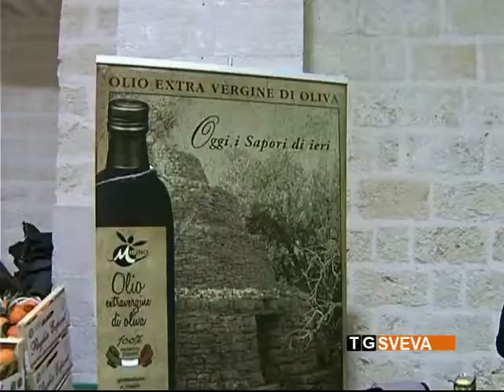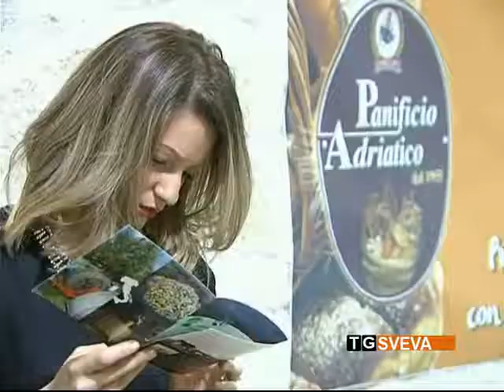Bisceglie | Successo per la prima edizione di “Bisceglie a mano libera”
Due giorni di fiera dedicati alle eccellenze della gastronomia, dell'arte e dell'artigianato locale. Grande successo per la prima edizione di “Bisceglie a mano libera”, realizzata dall'associazione “Puglia scoperta”.